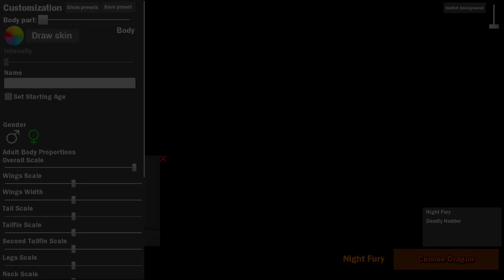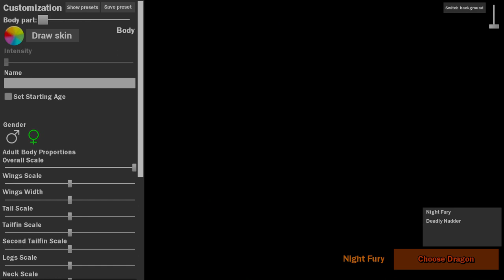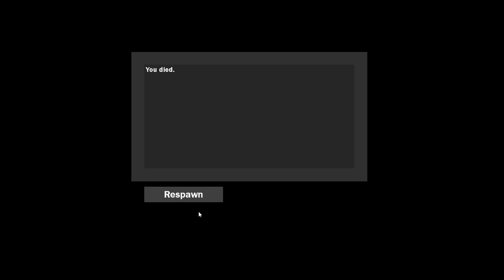Messing around in DotE: 2v1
Now pitting Teuf against two Kaiju dragons